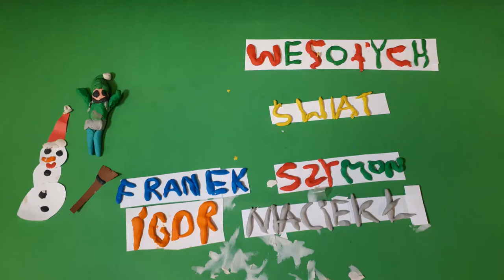Relacja z warsztatów animacji- "Poruszyć obraz"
III Warsztaty animacji poklatkowej w Pracowni Filmoteki Szkolnej ZSO nr 3 w Gorzowie Wlkp.